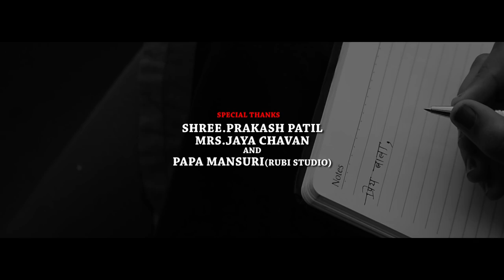BABA TUJHYASATHI l FATHER'S DAY SPECIAL MARATHI SONG 2018 l NK FILMS DHULE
And finally we are here with our new song..Experience the beautiful melody..
Let's feel the relation of father and a child which is so sacred and adorable..
We have tried to give our best..Please Give all your love to this song..and shower us with your Likes and Comments